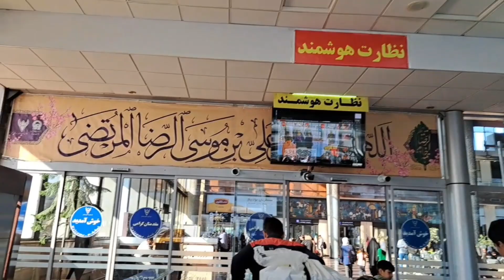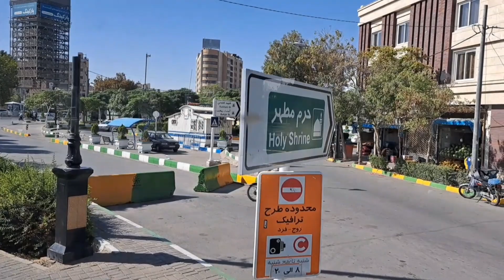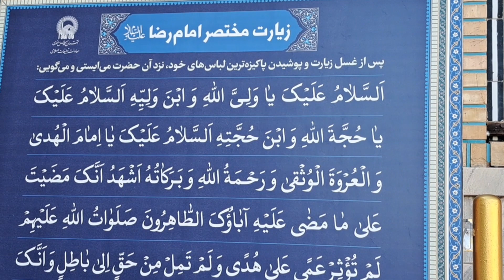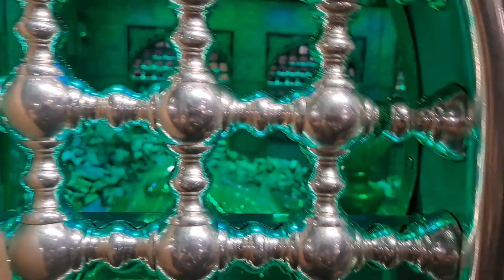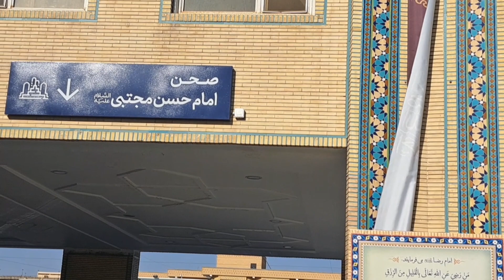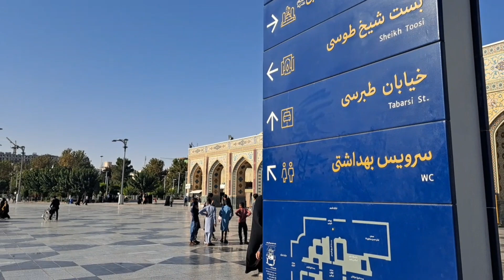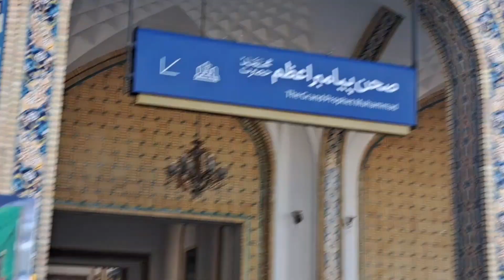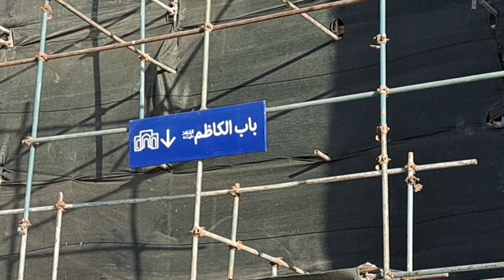The Holy City Of Mashhad || Shrine Of Imam Ali Reza (ع) || Spritual Journey Of Iran 2023/1445H